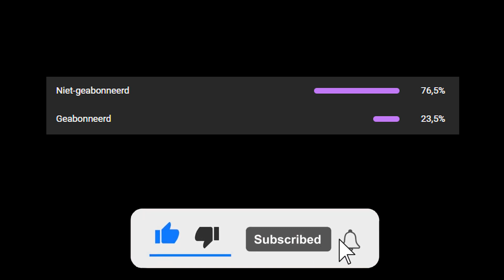De BESTE Jester Tactiek OOIT!!! - Among us Mods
Support a Creator code: SkepTriq
In de fortnite item shop!!